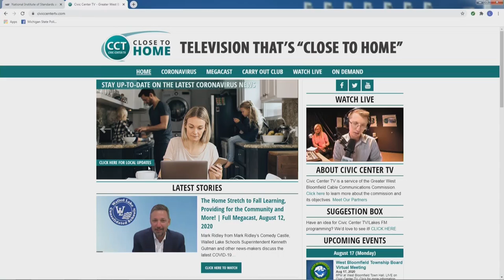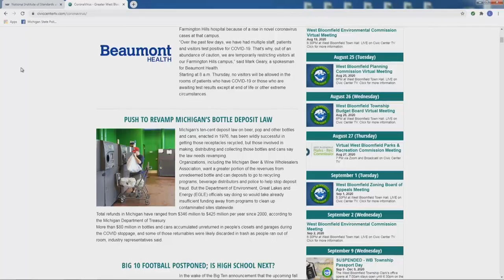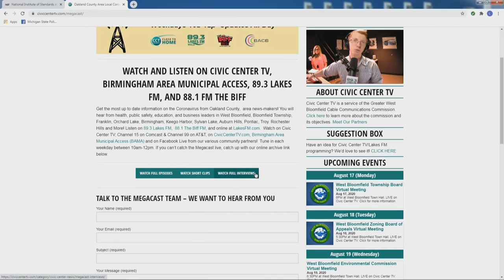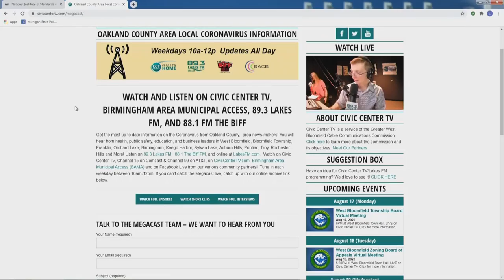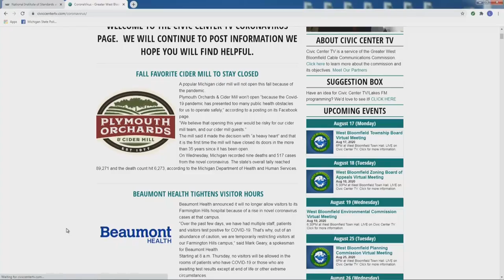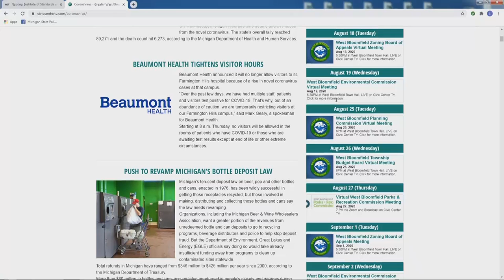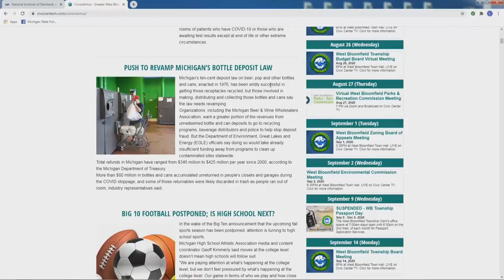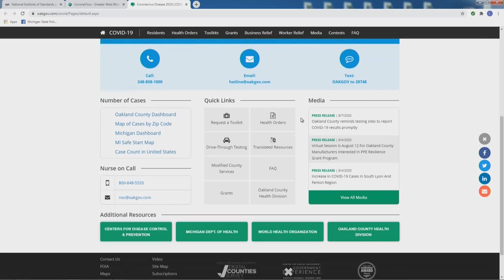The Last COVID-Closed Businesses, Limiting Private Gatherings, More! |Full Megacast, August 13, 2020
West Bloomfield Fire Chief Greg Flynn and other news-makers discuss the latest COVID-19 information on this full edition of the Oakland County Megacast!

Bo Goergen, Executive Director of the Bowling Centers Association of Michigan, talks about his organization's fight to re-open bowling alleys, including a rally in Lansing.

West Bloomfield Fire Chief Greg Flynn talks about the dangers of private gatherings as the pandemic continues onward and the need for new recruits to join the Fire Department.

Additionally, Fortaris Capital Advisors Principal Kevin Cronin talks to us about his business helping people and companies plan for their financial future during a pandemic, and Nina Lopatin joins the program to discuss the role of audiologists in the community.